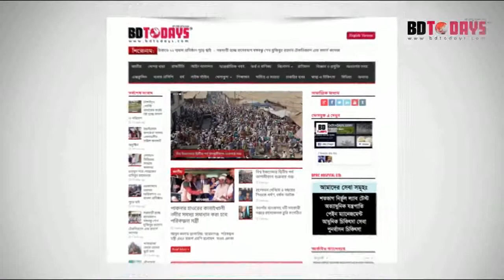কোমর ব্যথা থেকে মুক্ত হবেন আপনিও প্রয়োজন সঠিক চিকিৎসা || Best Back Pain Treatment Hospital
১২/১ রিং রোড, শ্যামলী, ঢাকা